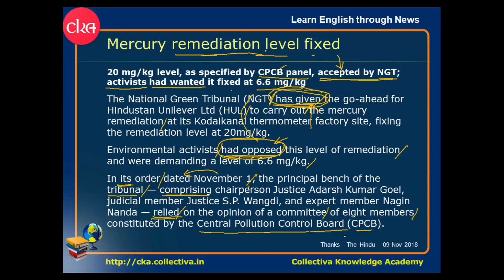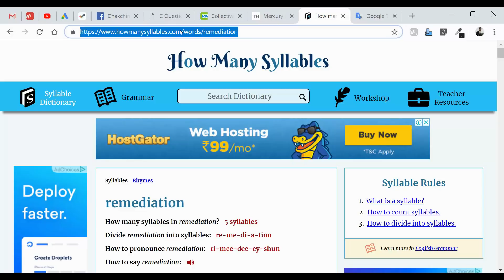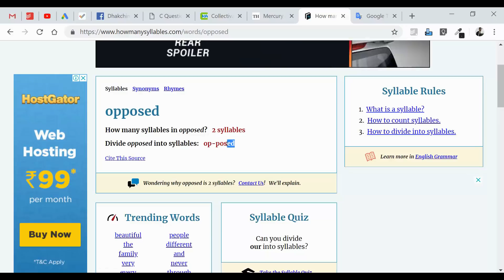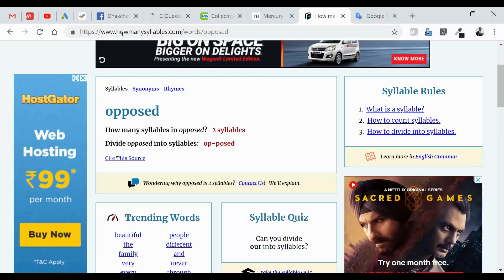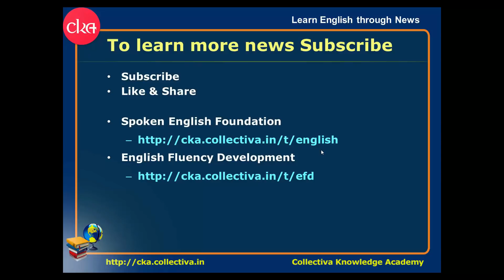#11 Understanding English news || in Tamil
Mercury remediation level fixed